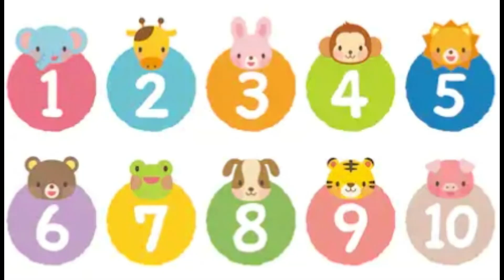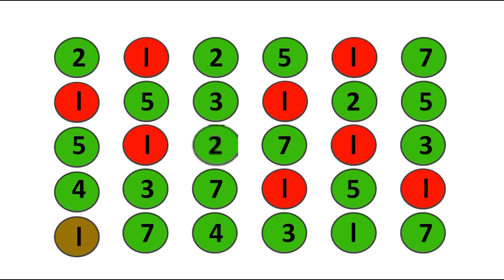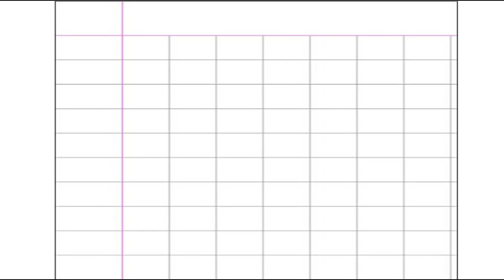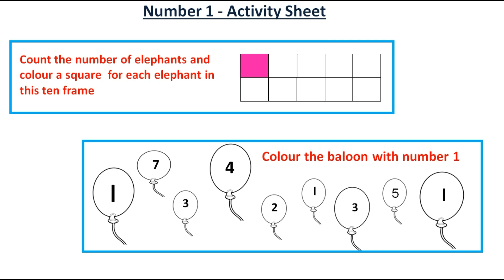LKG Online class - Maths | Number 1 | Recognition,counting and writing - Episode 1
Train Your Tot owns all the contents provided through its services, and that users have no license to copy, modify, or distribute it.

Please click on the below link to download the activity sheet mentioned in the video